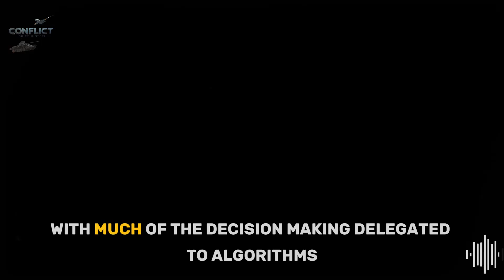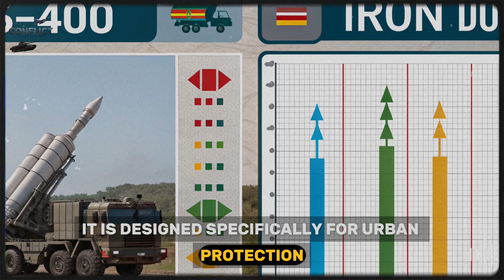Which is Stronger? Iran’s S-400 vs Israel’s Iron Dome Explained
Hello everyone, welcome back to the channel. In this video we break down the strengths, roles, and real-world purposes of Iran’s Russian-supplied S-400 and Israel’s Iron Dome. You’ll learn how the S-400 projects strategic airspace denial with long-range multi-target engagement, versus the Iron Dome’s surgical urban defense intercepting short-range rockets with AI-guided efficiency. We compare their design philosophies, operational performance, safety implications, unique selling points, and relative costs to answer a core question: which system “reigns supreme” in its domain, and why they’re not actually direct rivals but complementary reflections of different threat environments. Whether you’re into defense tech, geopolitics, or modern warfare strategy, this breakdown gives clear context on deterrence versus civilian protection. Drop your opinion in the comments—would you invest in strategic reach or tactical precision?